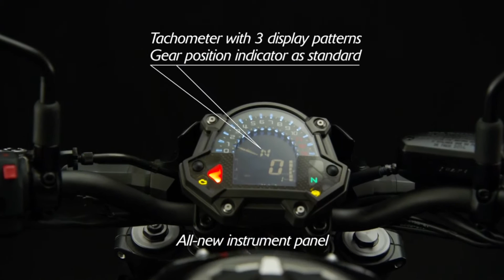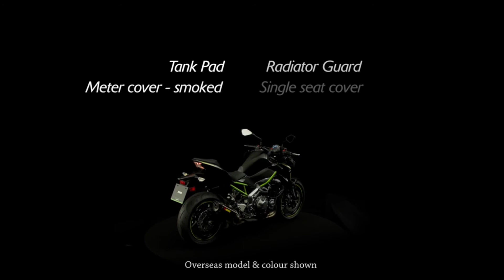All New 2017 Kawasaki Z900 - Official Video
The all new rider-focused Kawasaki Z900 offers a sublime balance of raw power & handling courtesy of the transcendent 948cc In-Line Four engine mounted in an ultra-lightweight frame. The Z900 harnesses Kawasaki’s Z family Sugomi design philosophy and delivers maximum riding pleasure!